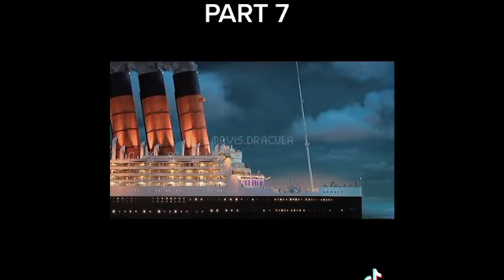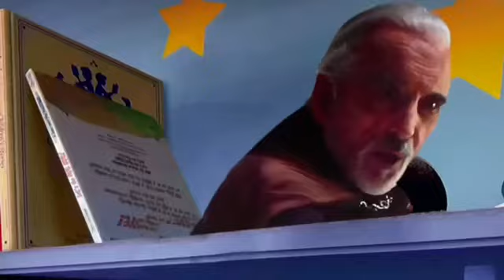Toy Story - Hotel Transylvania 3: Summer Vacation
Awww. Ericka Is Waiting So See Dracula. She Is So Kind To Him.